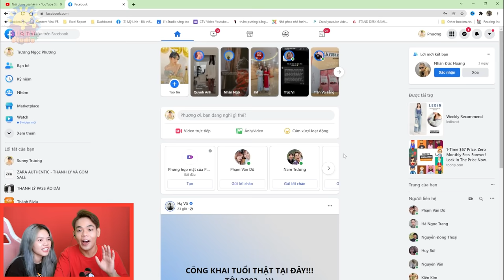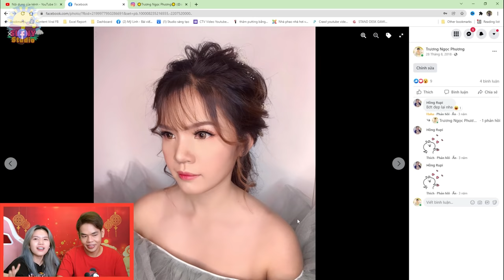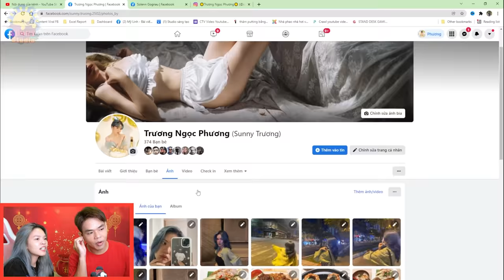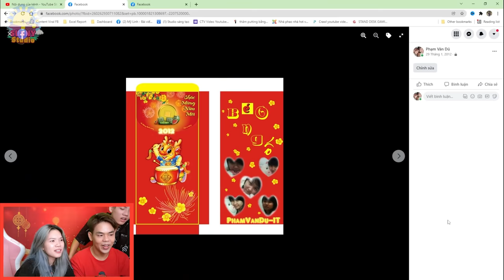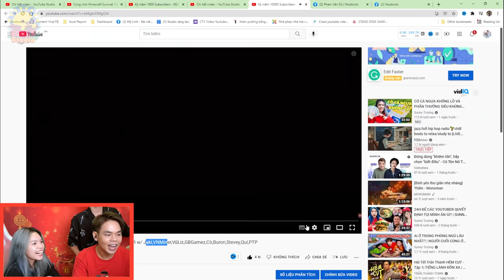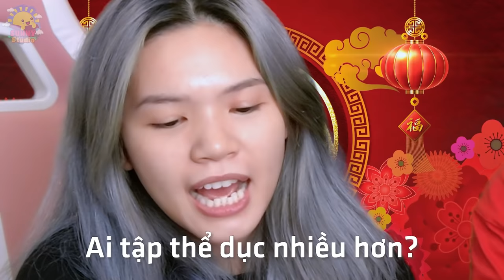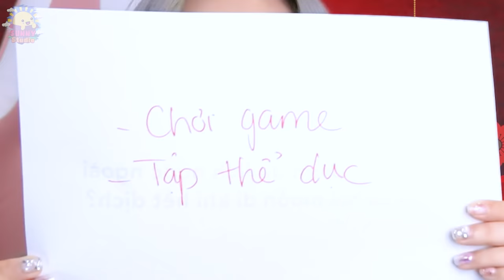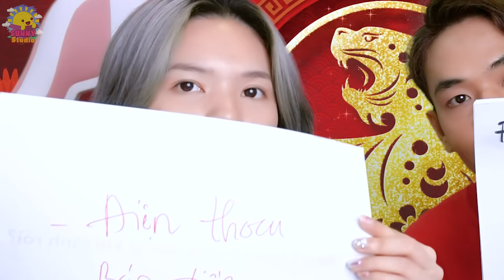ĐÀO LẠI ẢNH CŨ 10 NĂM TRƯỚC, SUNNY BẤT NGỜ KHI PHÁT HIỆN NGƯỜI YÊU CŨ ANH CHUỐI | SUNNY TRƯƠNG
Chuối đã từng lấy 20 triệu nạp game! kakakaka
Cùng khai phá, khai quật những bí ẩn chưa tùng bật mí với tụi mình ha!

ĐÀO LẠI ẢNH CŨ, SUNNY BẤT NGỜ KHI PHÁT HIỆN NGƯỜI YÊU CŨ ANH CHUỐI | SUNNY TRƯƠNG